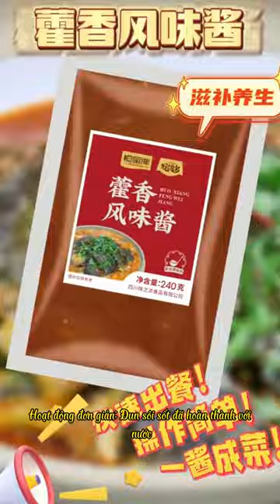tết ăn gì ? thịt baba bổ dưỡng